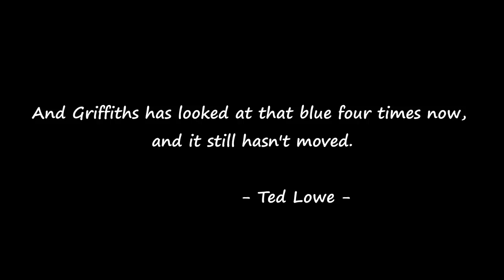Lowest frame score in Snooker history? Probably | Ronnie O'Sullivan vs Judd Trump | 2008 Welsh Open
1. Total score is arguably the lowest ever, 2. Incident: O'Sullivan is warned.

Ronnie O'Sullivan vs Judd Trump, 2008 Welsh Open, Last 32.

Notes:
- CueTracker.net records a frame score of 29-17 between Doug Mountjoy and Cliff Wilson at the 1993 UK Championship and a frame score of 36-35 in the match between Darren Morgan and Bob Chaperon at the 1990 World Championship. However, no other website mentions them, as it does with the historical scores mentioned in the captions.
Although those records are not necessarily incorrect, no one else mentions the Lawler-Hamilton frame either, except CueTracker, but the record is right- visual verification of the matches is required.